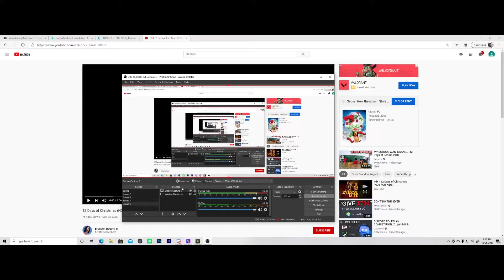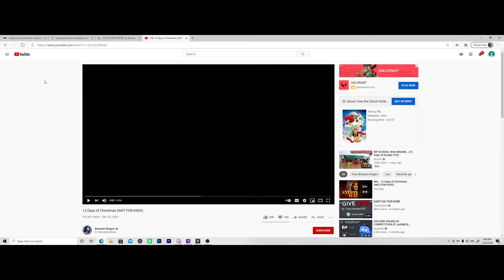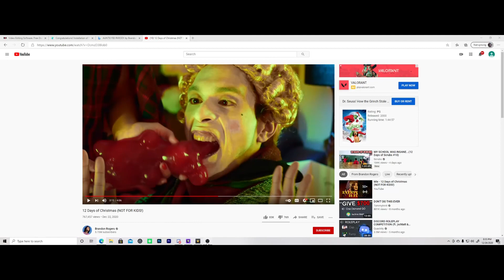The Twelve Days Of Christmas REACTION